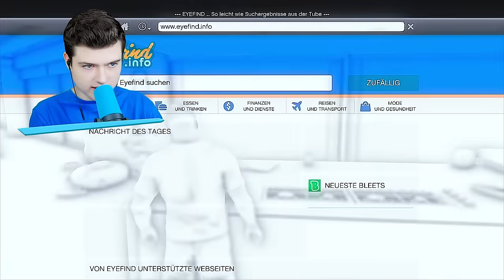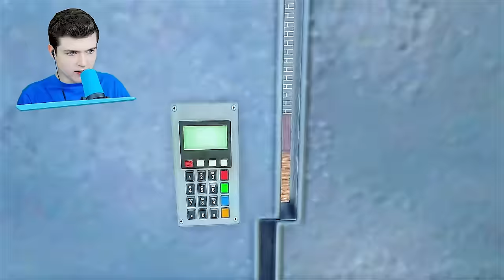Verrücktes FAN MÄDCHEN ENTFÜHRT Mich in GTA 5!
gta5 Im heutigen Video werden wir von einem Verrücktem Fan Mädchen entführt. Sie ist verrückt nach uns und versucht deshalb bei uns einzubrechen um die Gelegenheit zu nutzen um uns zu fesseln und mit in ihren Geheimen Keller zu nehmen.

🎮 Spielbeschreibung:
In gta 5 rp geht es um ein openworld spiel welches du gratis spielen kannst so lange du das rockstargames spiel im launcher gekauft hast.
In der roleplay welt gibt es unzählige mods wie zum bsp: gta 6 mod, superhelden, rennautos, op waffen, mega rampen, tsunamis und mehr.